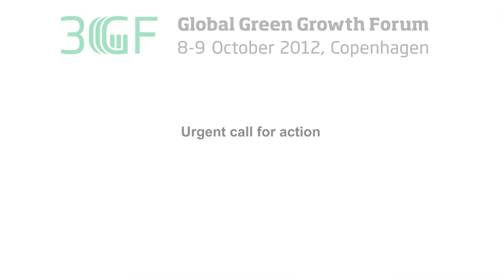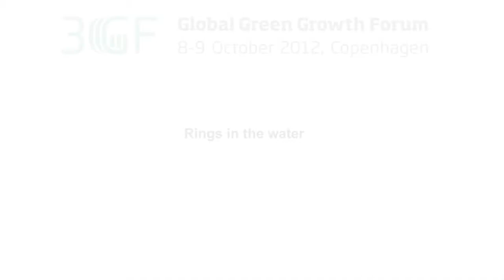Christian Friis Bach - Minister for Development Cooperation, Denmark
About "Urgent call for action", "Broader international agenda", "Rings in the water"